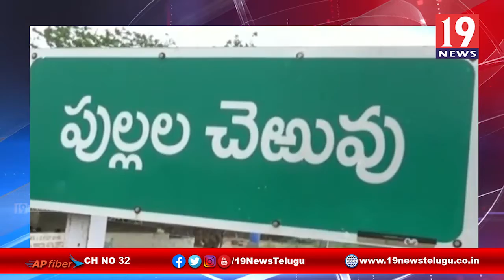నాటు సారా తయారీపై దాడులు నిర్వహించిన అధికారులు - ప్రకాశం జిల్లా పుల్లలచెరువు